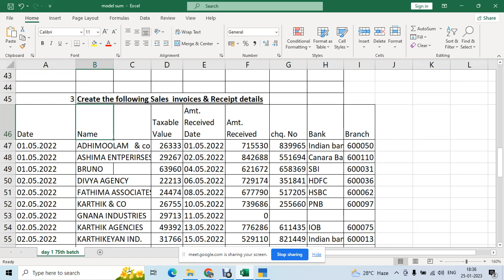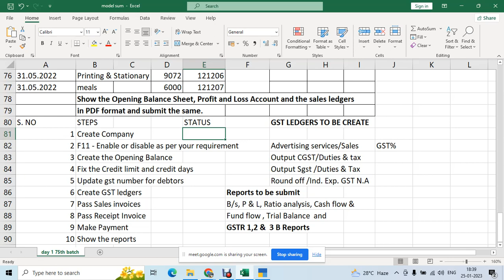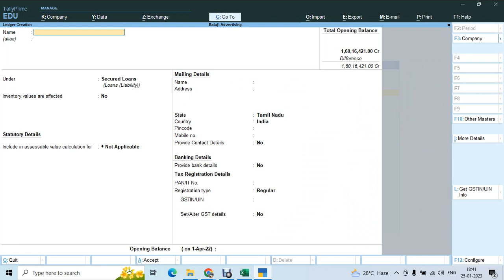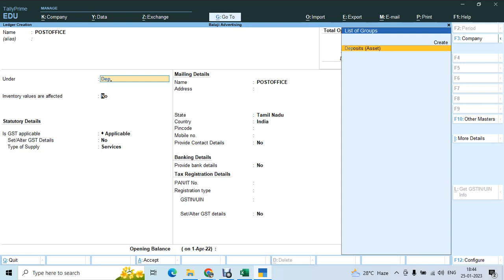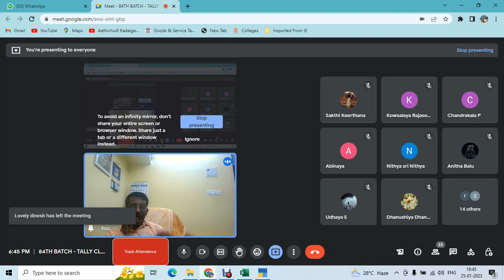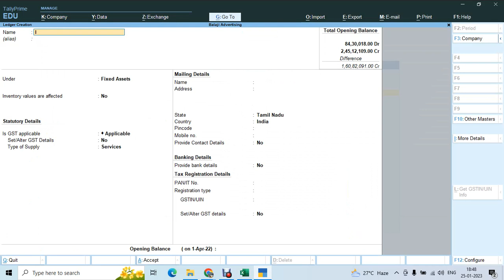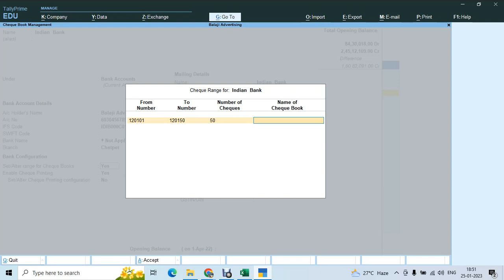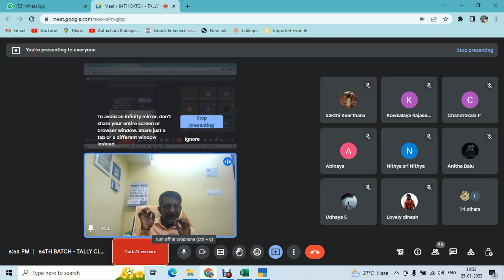1 Op balance single ledger create